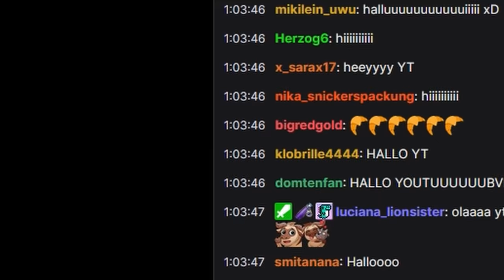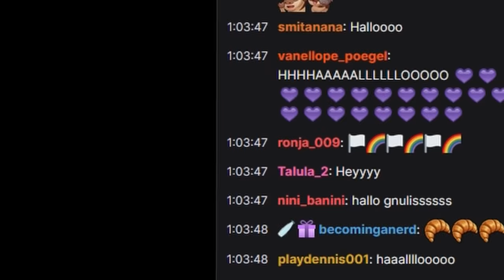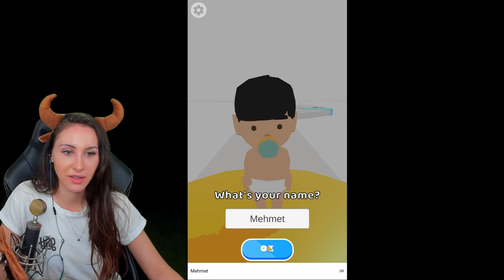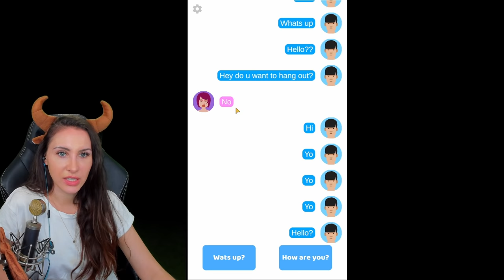Ich erschaffe die neue Generation Abfall auf extreme Art...100 Years - Life Simulator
Heute spielen wir 100 Years - Life Simulator. Ein ziemlich gutes Game mit vielen Entscheidungen und vielen unterschiedlichen Ausgängen. Viel Spaß mit dem Video wünscht dein Gnu!

  ►DAS IST DRIN:
-2x RGB Lüfter für hinten und oben
-Windows 10

   SCHREIBTISCH EQUIPMENT
*►Handy Halterung